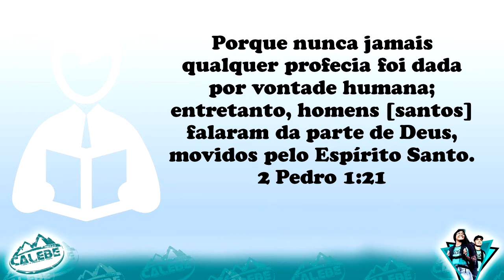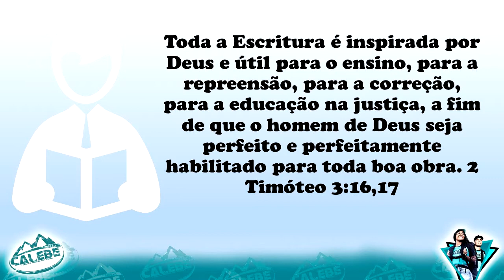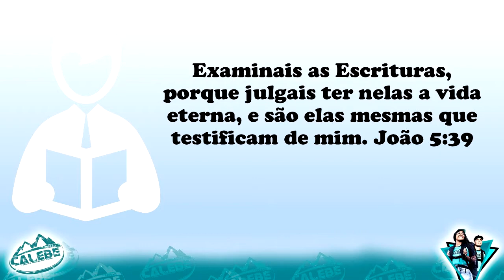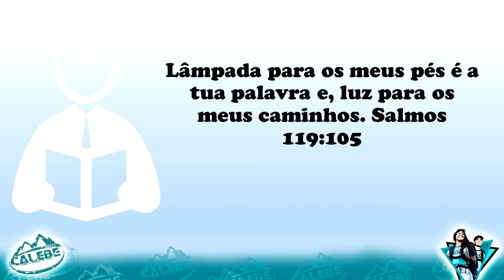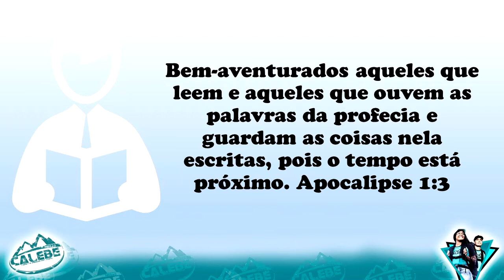Estudo Bíblico | Missão Calebe - Lição 01